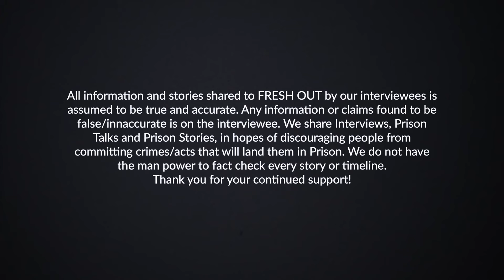High power money people end up in the feds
Growing up in the 80s was a trying time.